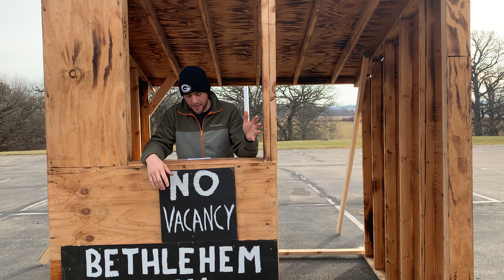Nativity info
If you're joining us for the Nativity this weekend, here are the things you need to know as a volunteer!